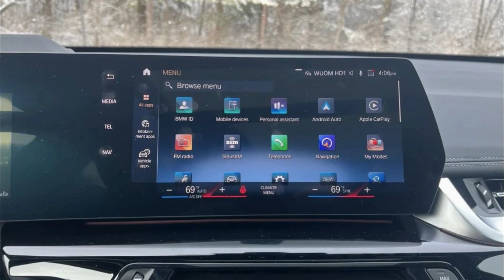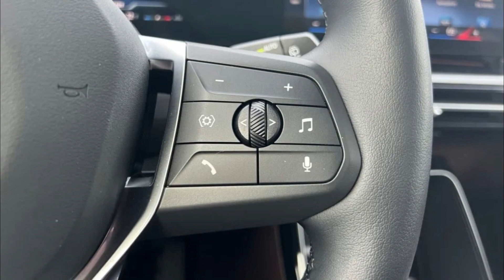BMW X1 2023 Slideshow